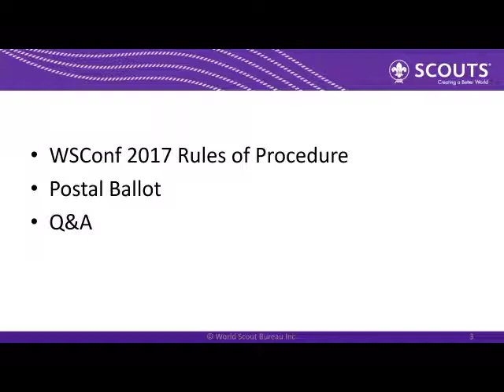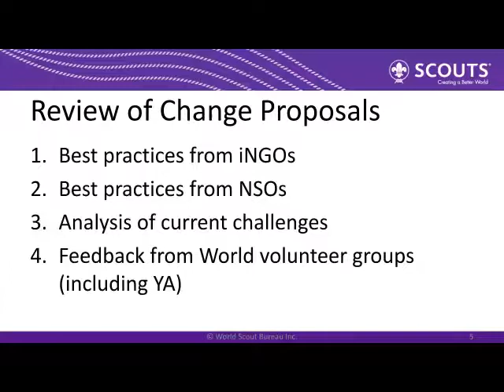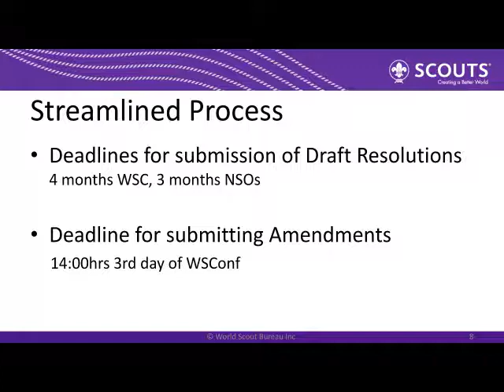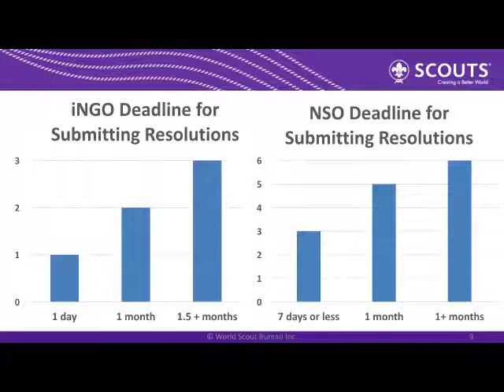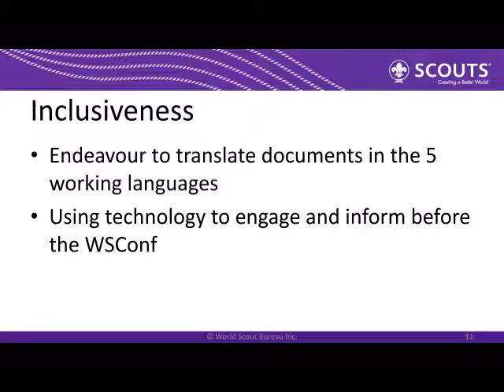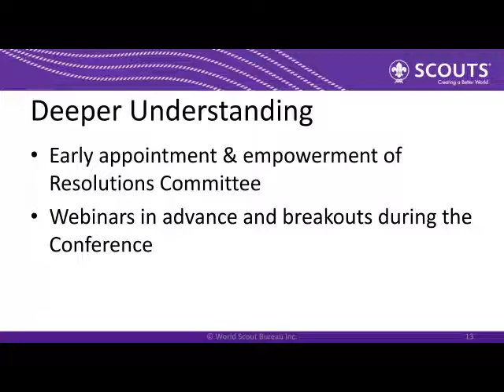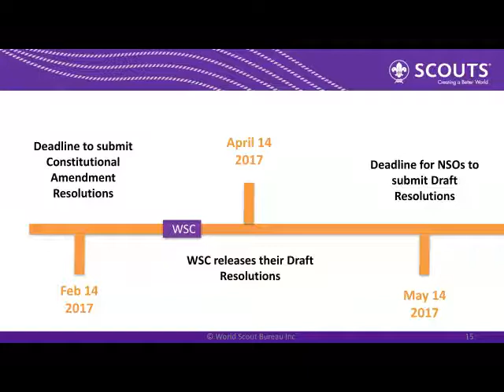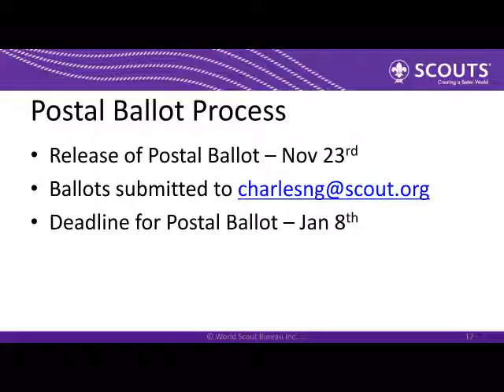Conference Rules of Procedure 2017 - English Q&A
The World Scout Committee is proposing a strengthened decision-making process for the World Scout Conference, one that is streamlined, inclusive, creates relevant Resolutions, and provides a deeper understanding of the implications on WOSM.

National ScoutOrganizations (NSOs) have the capacity to help in implementing this strengthened decision-making process for WOSM, having until 8 January 2017 tovote on the Draft 41st World Scout Conference Rules of Procedure.

Watch the online Q&A session to learn about the proposed strengthened decision-making process and the changes in the Conference Rules of Procedure.